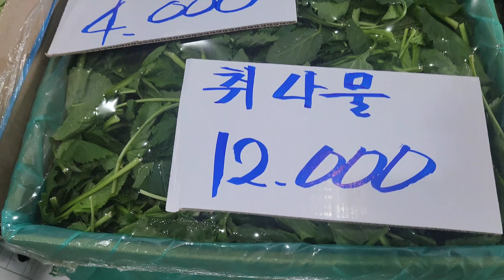배추1망5.000원부터 달랑무5단만원 지금은 시세가좋으네요!